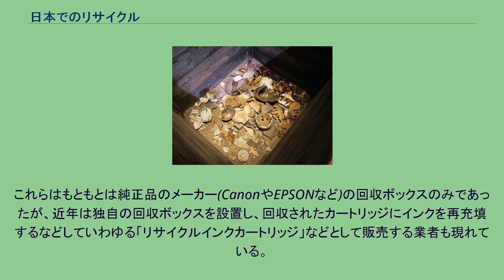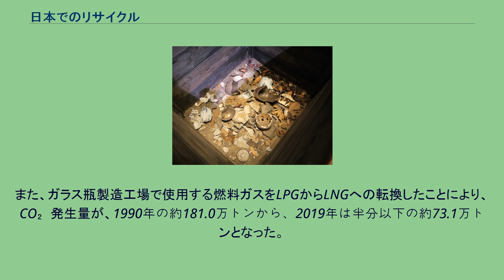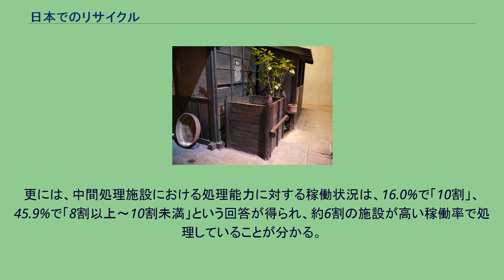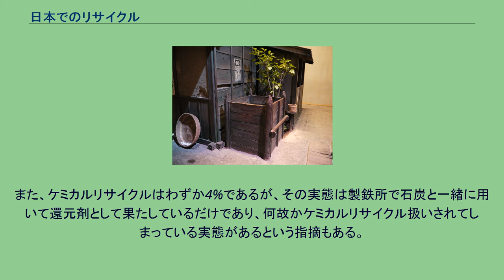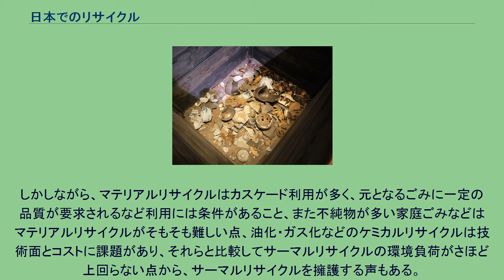日本でのリサイクル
江戸後期の長家の共同ゴミ捨て場（深川江戸資料館） 当時はほとんどの品物をリサイクルしており、欠けた陶磁器ぐらいしか捨てるものが無かった。
それら陶磁器のゴミも干拓や道路の補強に利用された。
日本でのリサイクル（にほんでのリサイクル）では、日本におけるリサイクルについての説明を行う。
循環型社会形成推進基本法には、「再生利用とは、循環資源の全部又は一部を原材料として利用すること」と定義されている。
また法の中では、（マテリアル）リサイクルが自己目的化しないよう、3Rのうちリデュース（抑制）、リユース（再使用）の次ぐものとして位置づけられ、さらに（マテリアル）リサイクルに次ぐものとしてサーマルリサイクルが位置づけられている。
これは「大量生産 - 大量消費 - 大量リサイクル」というシステムでは循環型社会の目的に合致しないからである。
資源の有効な利用の促進に関する法律では、アルミ缶、スチール缶、ペットボトル、紙製容器包装、プラスチック容器包装、小型二次電池、塩化ビニル樹脂製建設資材については、リサイクル識別表示マークの表示を義務付け、製品が廃棄されたときに容易に分別収集して資源として再利用できるよう定められている。
日本では古くから「ちり紙交換」などによる紙リサイクルが行われてきた。
ほかにも古着・古布、アルミ缶、スチール缶、ガラス、蛍光灯、電池類、ペットボトル、タイヤ、食用油などがリサイクルされている。
ペットボトルの回収率は2012年度以降、2016年度を除いて90%以上あり、2019年度における回収率は、93.0％に上った。
そのうち約60%が国内においてリサイクルに回され、その他は輸出されている（リサイクルごみの輸出も参照）。
リサイクルに回されたものの再資源化率は概ね80%であり、海外輸出分の再資源化量を推計し合計すると、リサイクル率は、約85.8%である。
リサイクルされた再生PET樹脂の量は、30.5万トンであり、海外輸出分の再資源化量を含めたリサイクル量（50.9万トン）の約6割が材料リサイクルされ、ペットボトルや他の製品の原料となっている。
そのうち本来の意味である「再循環」（再びペットボトルになる）が行われるクローズドリサイクルは約4分の1にすぎず、他はペットボトル以外の製品の材料となる（オープンリサイクル）。
社会に蓄積された鉄鋼約14億297万トン(2019年度末時点)の鉄（1人当たり約11.1t）が循環しており、転炉法と電炉法によりリサイクルが大規模に行われている。
「日本の鉄鋼循環図」として、鉄のマテリアルフローが図で追いかけられる。
また日本のスチール缶リサイクル率は2011年度以降90%以上であり、2020年度は94.0%となっている。
回収した紙は古紙として再び紙の原料となりトイレットペーパー、段ボール、白板紙の原料となる場合が多いが、最近は新聞や雑誌を含む紙製品の多くに「この商品は再生紙を使用しています。」「R=○○」などと表記されている（R=古紙パルプ配合率）。
同じ紙であっても、品質が高いものから低いものにされる場合、厳密にはリサイクルではなくカスケード利用に分類される。
牛乳パックはバージンパルプ（リサイクル素材を含まないパルプ）から作成されていて繊維の品質が高いものとして流通するが、回収された古紙はトイレットペーパーや板紙といったものに加工されており、有効に利用されることが多い。
用途に特化した紙が作られるようになるにつれ、感熱紙を始めとしてリサイクル上の問題となる禁忌品が増えており問題視されている。
また、シュレッダーで処理された紙は、用途によってはパルプ繊維が切り刻まれているため再生には不利である。
日本の新聞紙の古紙回収率は100%を超えており、2019年試算で145.1%である。
これは、全体で800万 - 1000万部、割合にして1割前後が消費者へ流通されることなく販売店からそのままリサイクルに回される。
また、新聞に折り込んであるチラシも含まれるため、古紙回収が高い一因でもある。
段ボールは容器包装リサイクル法の除外であるが、古紙回収率は100%を超えており、2019年試算で111.7% であった。
これは海外からの梱包による持ち込み分が日本のリサイクルルートに乗るからである。
また、全体の古紙回収率は、2019年で約84.9%で、2019年の世界平均の回収率（約59.3%）を超えていた。
そして、紙や段ボールなどに古紙が利用されている割合は、約67.2%...